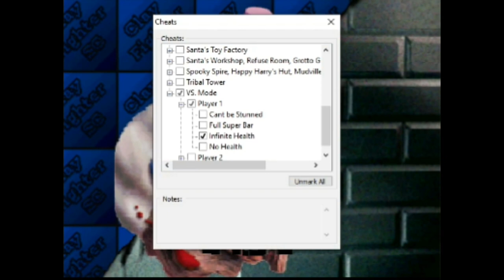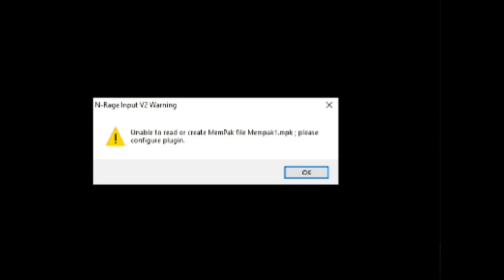Clay Fighter Sculpter's Cut EP. 3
For more videos like this one, check out Armaldork Gaming.